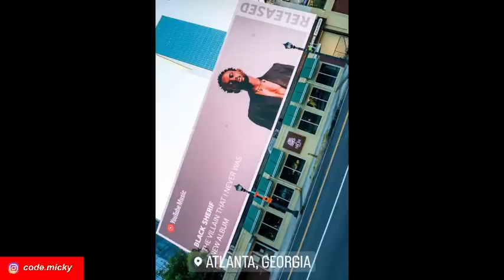Black Sherif takes over all the billboard & screens in USA with his album, ‘The villain I never was’